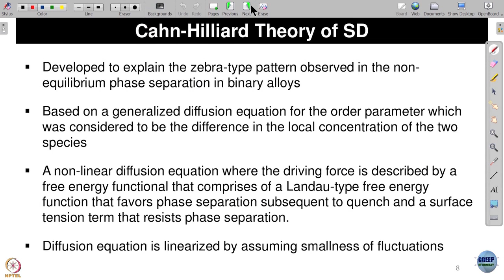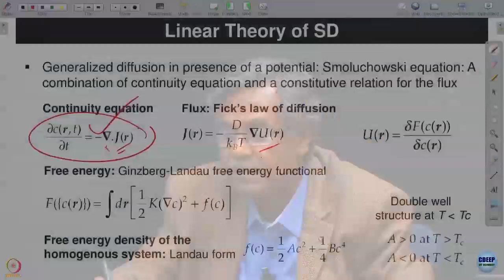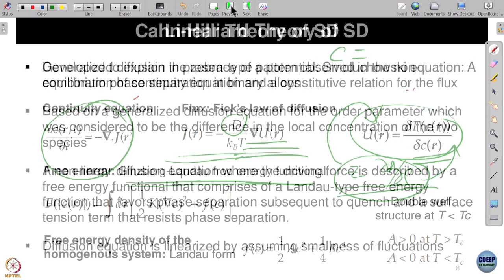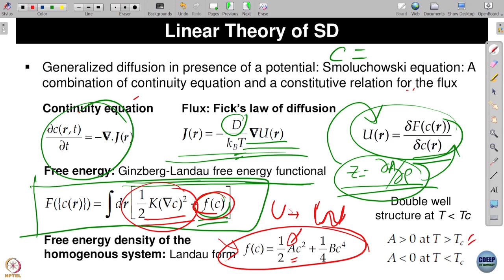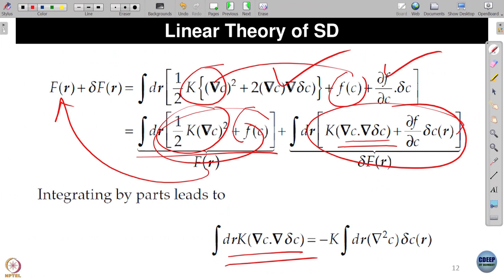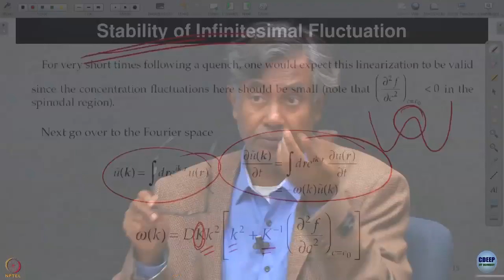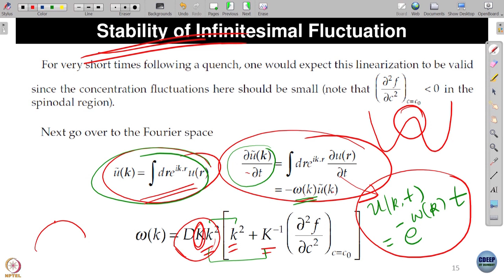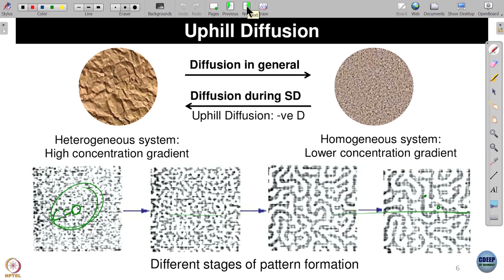Week 9: Lecture 43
Lecture 43: Spinodal Decomposition and Pattern Formation: Evolution of Structure through Dynamics Part 1